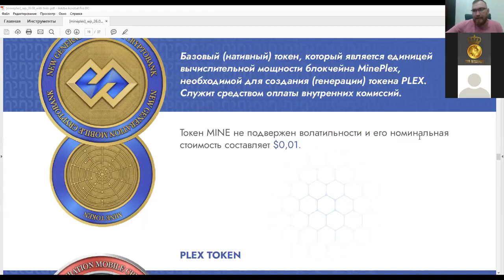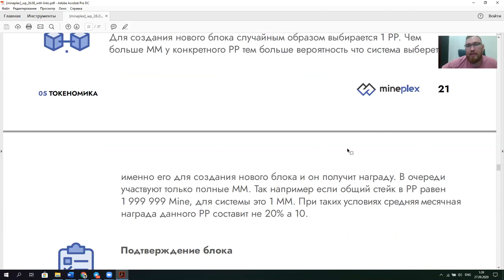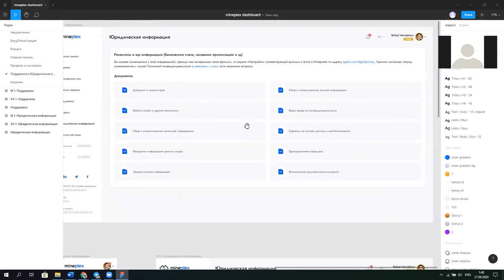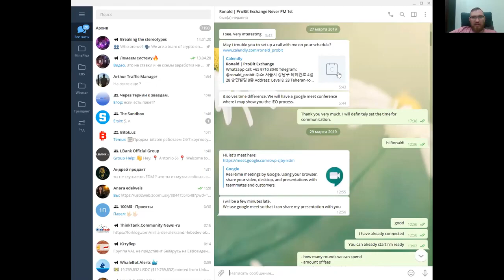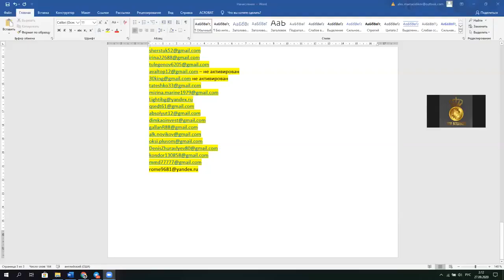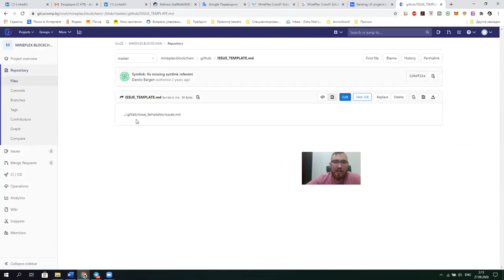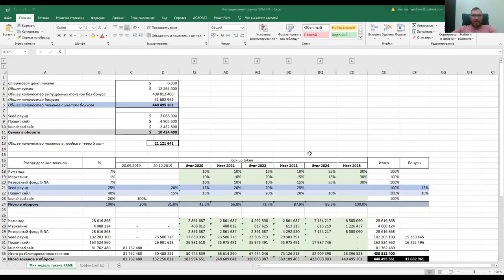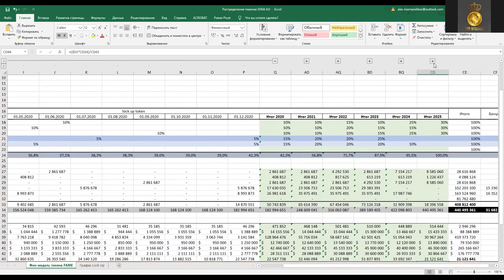Mineplex Banking надежно на пассиве 20 % в месяц💲💲💲❗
❗ Цель MinePlex Banking
Cоздание надежного и удобного мобильного криптобанка для ежедневного использования криптовалют в любой точке мира: оплата счетов, покупка товаров, сохранение и преумножение активов.

📌Как создать кошелек в MinePlex и отправить Mine на майнинг Plex❗

⚡Мобильный криптобанк
MinePlex Banking – это надежный мобильный криптобанк с расчетным счетом и классическими платежными транзакциями. Он находится в вашем мобильном телефоне и работает 24/7. Благодаря технологии блокчейн и использованию смарт-контрактов, банковские переводы производятся быстро и безопасно.

Вывести фиат на вашу карту по курсу PLEX в любой точке мира, используя
банковские шлюзы - это основная идея компании MinePlex Banking.
Идея революционная и не имеет аналогов в большинстве стран мира.

Что вы получите от сотрудничества с компанией?
1.Сотрудничество с легальной компанией, у которой будут офисы
практически в любой стране мира, значит, это надолго!
2.Вы получите банковскую карту, которой сможете пользоваться везде,
где есть платежные терминалы или банкоматы.
3.Эту карту не смогут отслеживать приставы, значит никто не сможет
как то негативно повлиять на те активы, что будут у вас там храниться.
4.В перспективе вы сможете перекредитоваться в компании
на более выгодных условиях, чем по кредиту, что есть у вас сейчас.
5.Переводы по всему миру с минимальными комиссиями.
6.Мобильное приложение, через которое вы можете оплачивать
свои покупки на любом интернет-ресурсе или оффлайн в любом магазине.
7.Вы сможете совершать обменные операции в своем кошельке без посредников!
И не светить свои карты в обменниках, и не переплачивать им за обмен!

8.Компания дает каждому партнеру возможность заработать просто огромные деньги!
Например, купив даже минимальный пакет Start за 99$, получаем 1000 Mine
плюс докупаем по цене 0.01$ еще на 100$ 10 000 Mine, то тогда вы сможете
зарабатывать по 20% ежемесячно уже в монетах Plex!
Считаем математику:
1000 монет Mine по пакету + докупаем на 100$ еще 10 000 монет Mine.
Итого, у нас 11 000 монет Mine, которые дают нам 20% ежемесячно,
ВНИМАНИЕ!!! Доход дают нам в монетах Plex, которые стоят пока 0.20$
и курс монет будет только расти!!!
Считаем: 11 000 монет х 20% = 2200 монет Plex ежемесячно.
Считаем сколько это в долларах: 2200 Plex х 0.20$ = 440$ ежемесячно!!!
Получаем, как зарплату!!!
Сумма, конечно же, будет не совсем такая, потому что за переводы
тоже берется 1 Mine, поэтому точно 2200 не будет.
Но сумма дохода может не быть и 440$, а гораздо больше,
если курс монеты Plex вырастет, например, в два раза!
Вы можете создать капитал, просто купив монеты Mine, которые дадут вам Plex!

Кроме того, вы сможете получать доход от команды на 5 уровней, по 21%
от заработанных ими монет ежемесячно, и это Ваш пассивный доход!
Также вы сможете получать доход от товарооборота в Вашей команде,
который тоже выплачивается ежемесячно и постоянно растет!

💎CRYPTOPAi- дебетова💲💲💲
💎 Используйте сотни способов оплаты для покупки и продажи биткоинов.